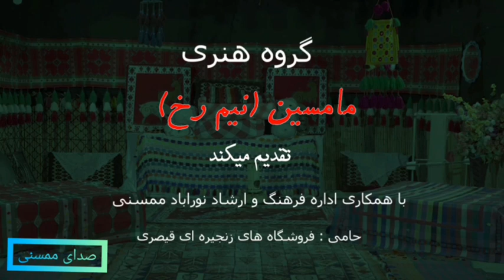آهنگ زیبا و شنیدنی با اجرای وحید رضایی نسب | تقدیم به شما با مهر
دوستان و همراهان کانال تاپ لری موزیک
از کانال خودتون حمایت کنید. با قشار دادن دکمه
لطفا کانال را به دوستان خود معرفی کنید. کانال های ارتباطی با تاپ لری موزیک

کانال تاپ لری موزیک